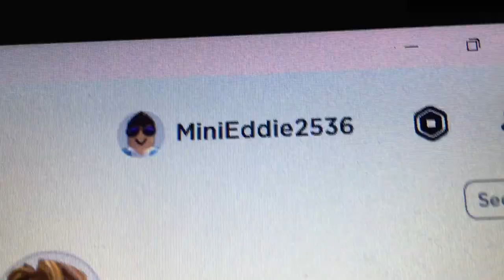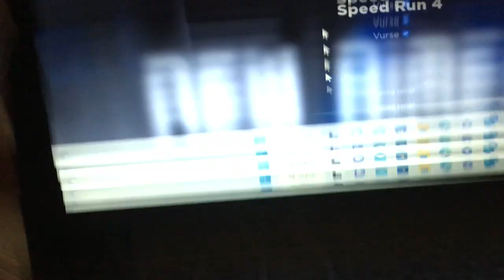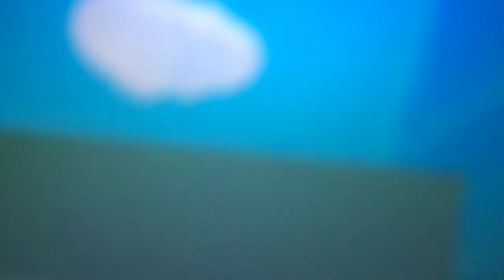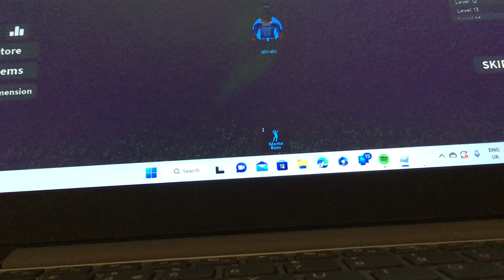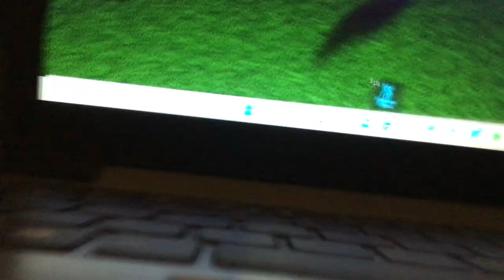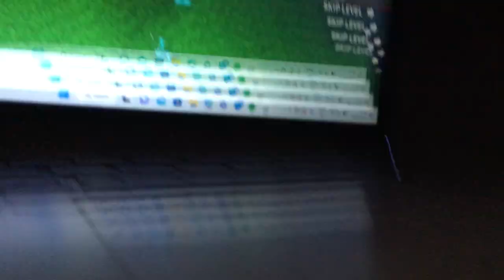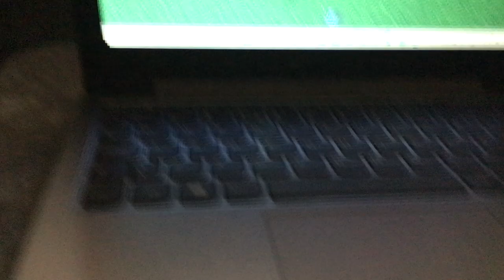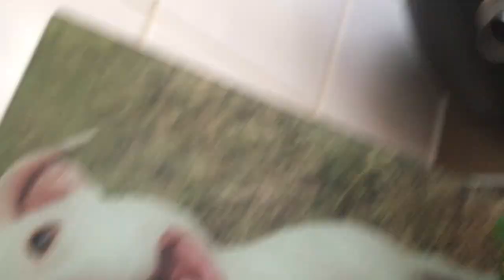I was playing speed run (first roblox vid)